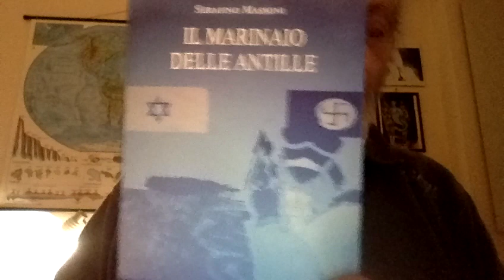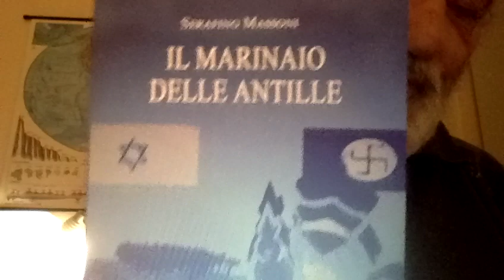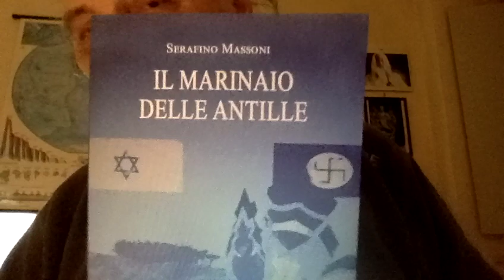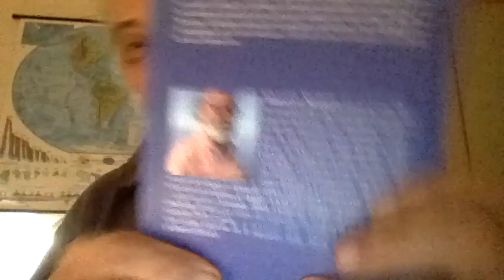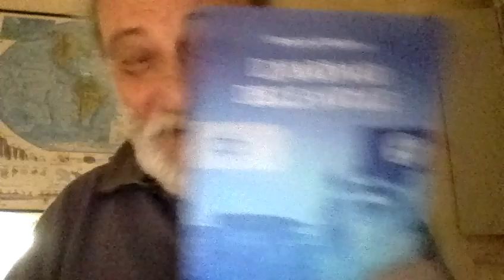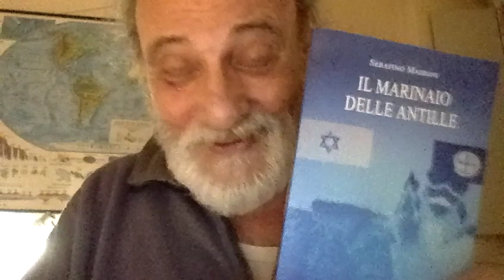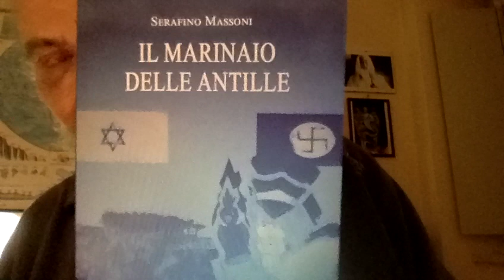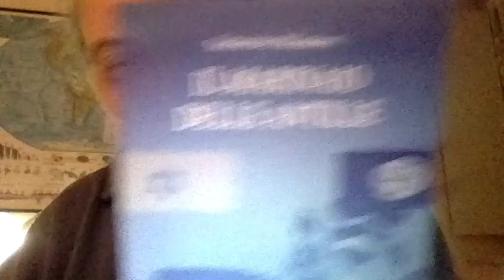UKRAINA & Roberto Saviano parla di Vladimir Putin